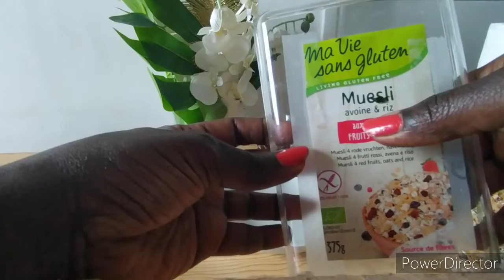Un petit déjeuner complet et vitaminé. #7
je partage avec vous un petit déjeuner complet et vitaminé
aux 5 céreales complètes et aux fruits rouges + 1 yaourt
1) framboises:
2) groseilles:
3) mûres:
4) myrtilles: